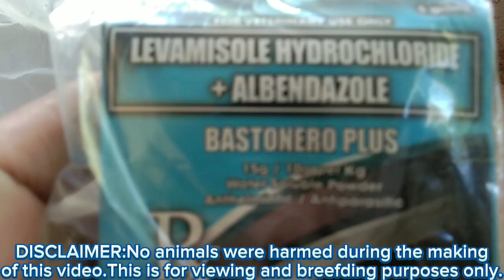mag pupugra ako sa aking mga alaga